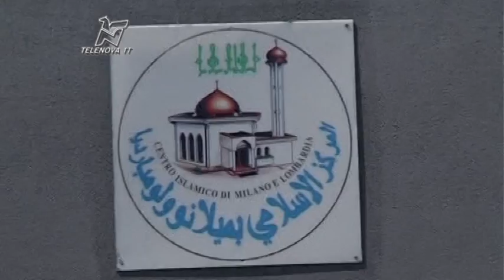Milano pensa a 2 moschee, le proposte al vaglio - TGN 31.03.2014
Il Comune di Milano valuta le proposte in vista di Expo, l'impresa è mettere d'accordo gli oltre venti centri islamici